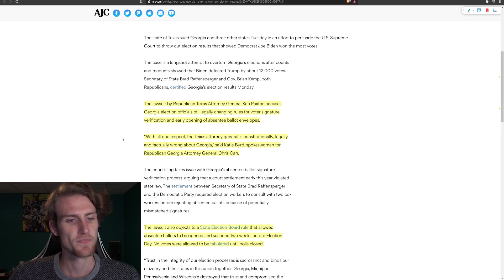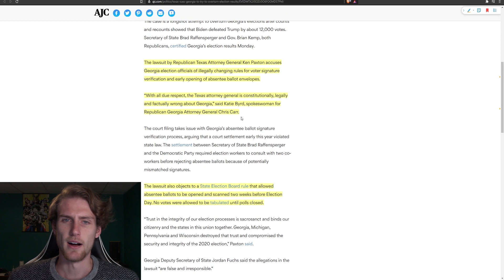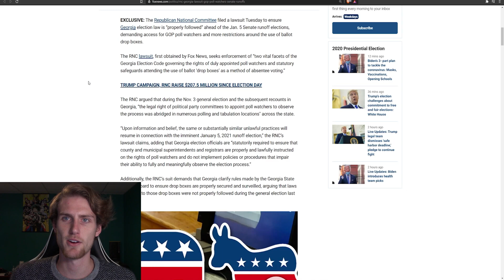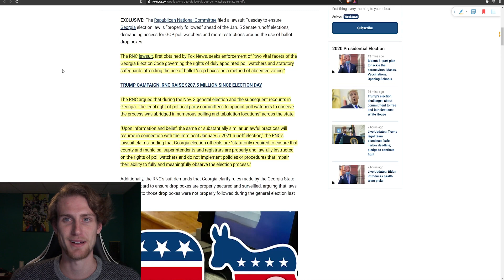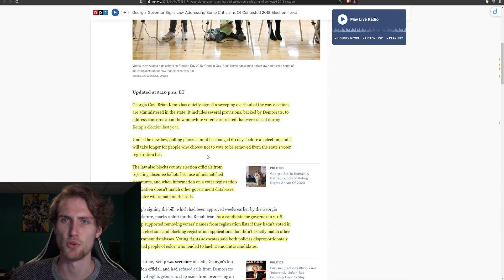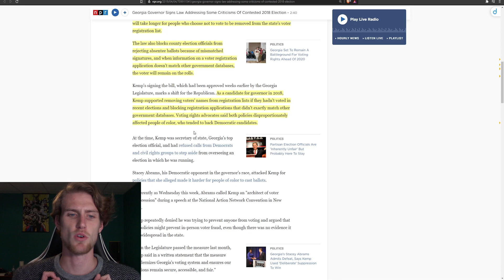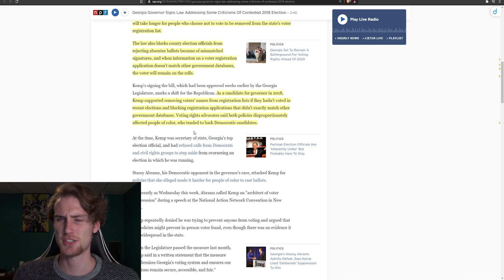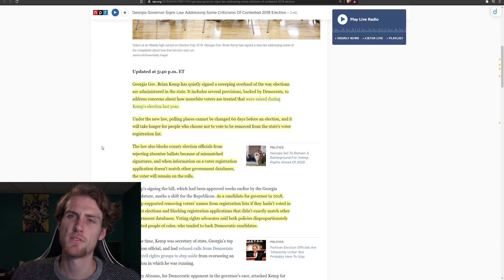Texas SUES Georgia, Michigan, Wisconsin, And Pennsylvania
Texas, jumps into the legal battle suing Georgia, Michigan, Wisconsin, and Pennsylvania. A bold lawsuit claiming many of the election standards put into place prior to the election in these states, unfairly favored the way mail-in ballots were treated. What will come of this I'm unsure of. However, it's nice to see another republican state finally taking charge and demanding a fair election.